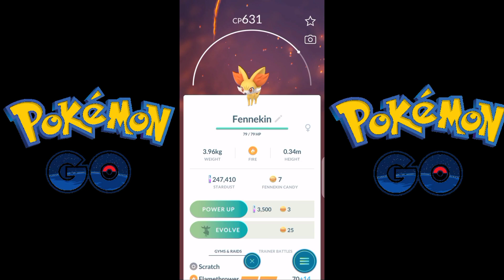FENNEKIN EVOLUTION POKEMON GO